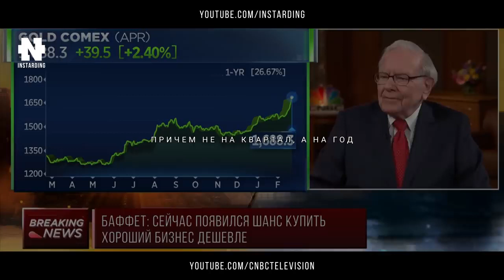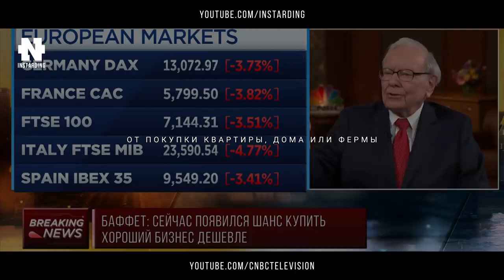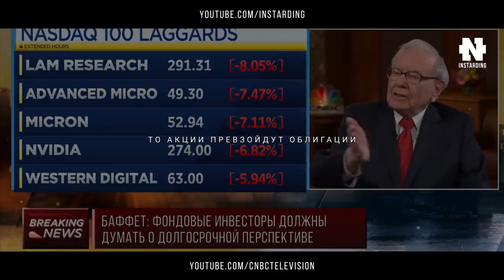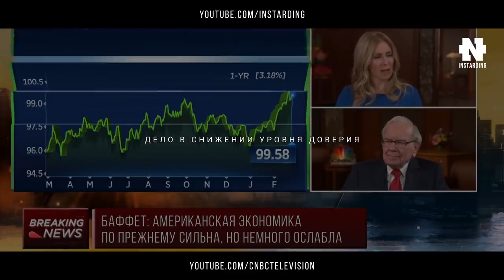Уоррен Баффет - Интервью 2020! Что будет с акциями? Советы Миллиардера!